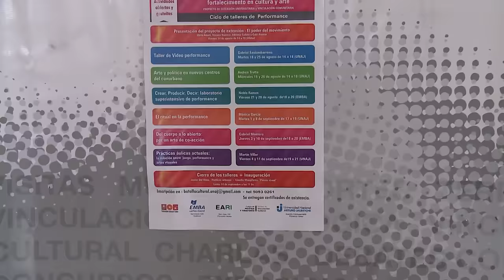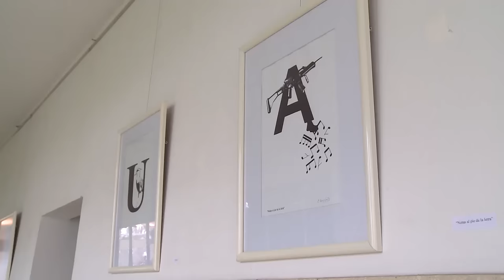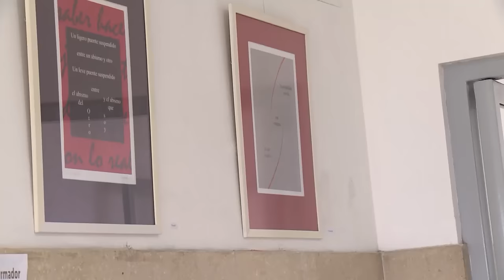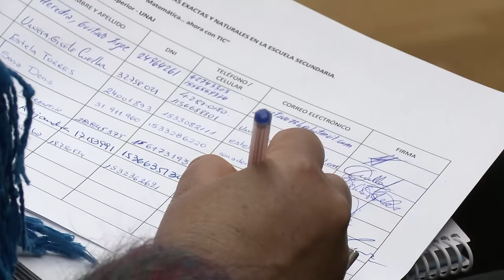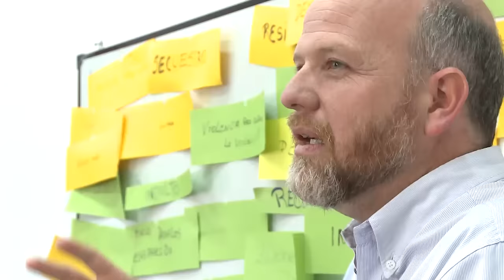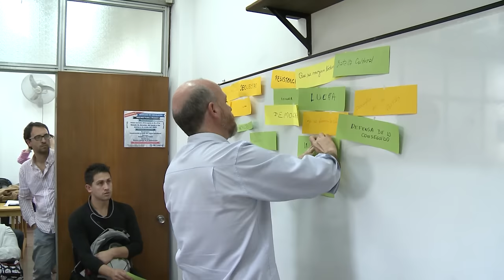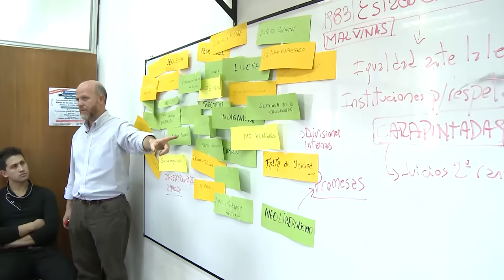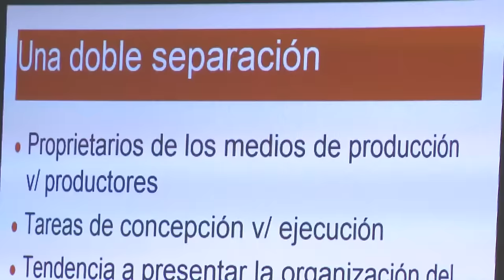Noticiero UNAJ Semanal - Del 28 de Agosto al 8 de Septiembre - 2015